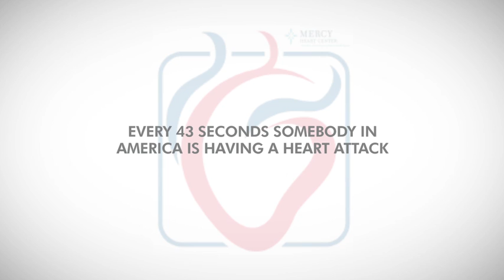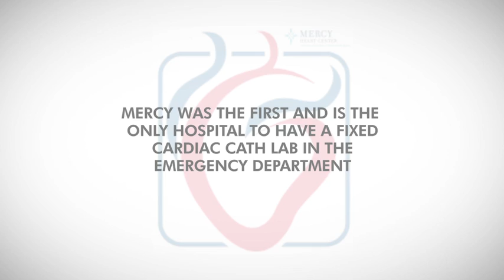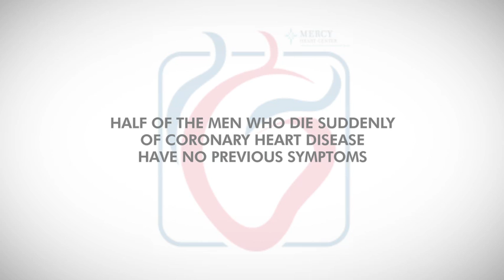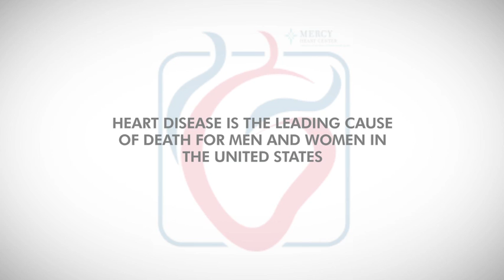Hope for Sudden Cardiac Arrest: Our Groundbreaking ER Cath Lab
Even in heart attack patients who arrive with no pulse, there is hope in the Mercy Emergency Department. Our cardiac catheterization lab in the ER means we can open blocked heart arteries within minutes -- something that's not possible at most other hospitals in the United States.